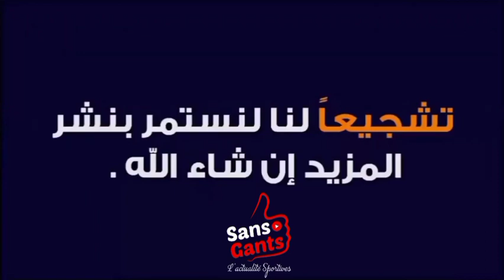محمد الهادي الحدوشي: مش بالساهل ربحنا بطل تونس ونطمح نمشي لبعيد